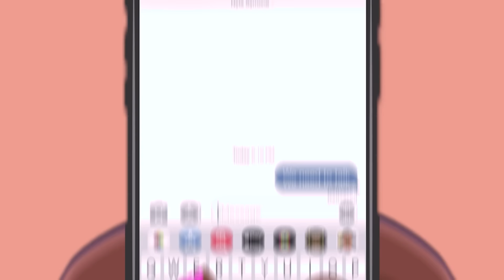Kehlani on Creating "Crash," Parenting Challenges, the Power of Collaboration, & So Much More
Kehlani has a story that is both compelling and deeply relatable. Imagine living with numerical dyslexia while balancing a thriving music career and motherhood. In our heartfelt conversation, Kehlani opens up about these challenges and how they have shaped her new album, "Crash." She takes us behind the scenes of its creation, sharing the emotional highs and wild adventures that inspired it. From crazy Vegas trips to the joys and struggles of being a parent in the limelight, Kehlani's journey is full of genuine moments and valuable insights.

00:00 The Math Ain’t Mathin’
00:45 Kehlani Is In The Building!!
01:37 How Kelani Titled Her New Album ‘Crash’
04:52 Kehlani’s Explains Why She Is Able To Have Longevity
06:29 It’s Not Often We Get A Chance To See How Crazy Kehlani’s Life Has Been - Deep
08:15 What To Expect With Kehlani’s Tour In The Fall
09:52 Bodybuilder Khelani
12:50 What The Messaging Behind ‘What I Want’ With Jill Scott
16:45 Causing Breakups By Accident
18:30 Groove Theory
21:16 Musiq Soulchild Is Top 5
22:57 In & Out Of Toxicity
25:22 R&B Top 5
27:30 Deluxe Albums Are Gimmicky
28:50 Rapper Kehlani
29:43 How Kehlani Balances Motherhood & Artistry And The Effects Of Social Media On Children
33:56 A Water Scare & Surfing
37:12 Forward Facing In Talking About Oppression & Genocide and How Being Raised In Oakland Shaped Her

Questions That Need Answers

41:20 DGAF
41:26 Retrograde Cricopharyngeus Dysfunction (R-CPD/No Burp Syndrome) 🤣
42:38 “I Wish You Were My Cashier”
44:16 A Book That Can’t Get Started
45:10 I’m Such A Taurus..
45:58 Get Out Of The Comments
46:41 My Personality Trait Is Taurus
47:30 Kehlani For President
50:45 Ignorance Truly Is Bliss
53:13 The Book May Never F Come 🤣

55:00 Wrap Up